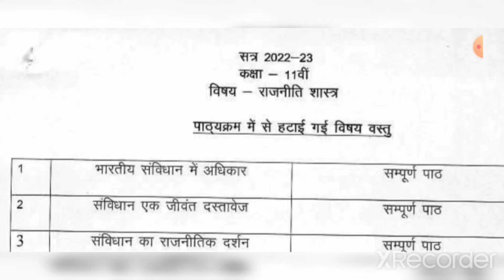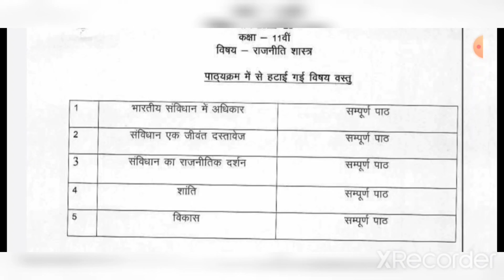class 11th rajniti shastra se hataye gaye topics | class 11 rajniti shastra se kam kiye gaye topics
कक्षा - 11
विषय - राजनीति शास्त्र
topic - हटाऐ गए अध्याय

           🙏🙏धन्यवाद साथियो🙏🙏